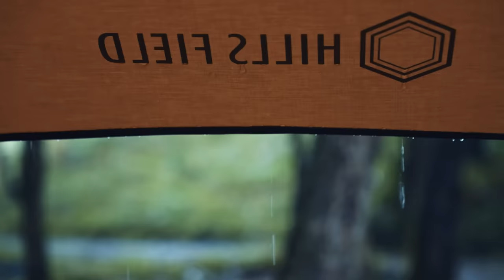【ソロキャンプ】至高のしゃぶしゃぶで無限飲酒してみた